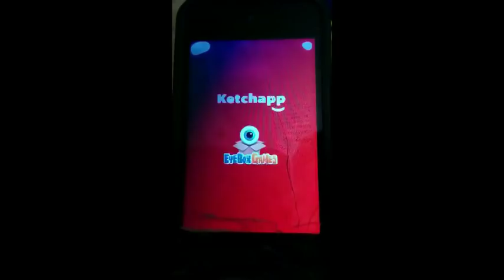Don't touch the spikes - all 114 birds (Nov 2014)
all birds for the new update on the game "Don't touch the spikes"

Song: Bish Whet Remix